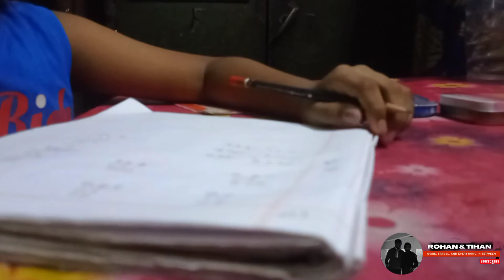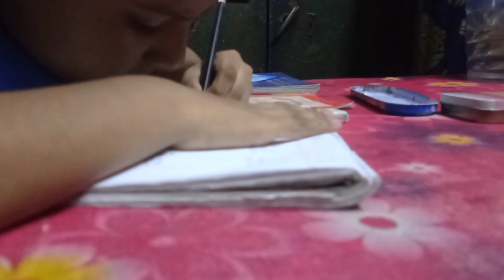Doing Mathematics | Daily Vlog 01| Dhaka, Bangladesh | 2022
Everyone wants to become successful but it's not easy to get there. In this video, we'll show you how to start a daily blog that will help you to focus on the small, daily changes that will add up to big success. We'll discuss how to structure your blog, set up a schedule that works for you, and create content that will engage your readers. We'll also provide tips on how to use reading and teaching to stay motivated and inspired. If you're ready to take your success to the next level, this video is for you!